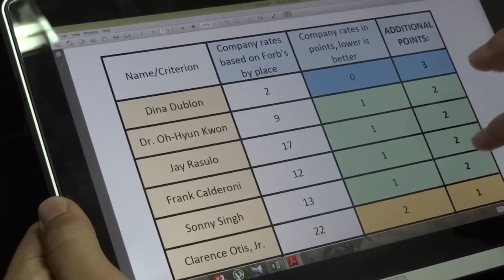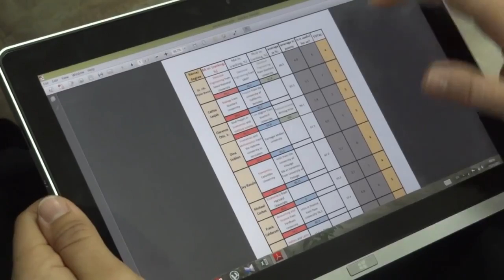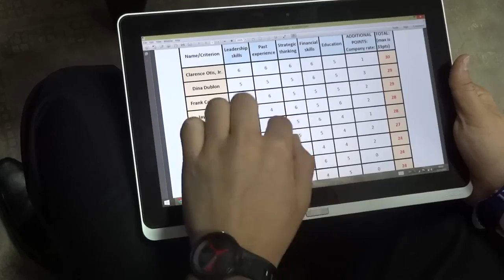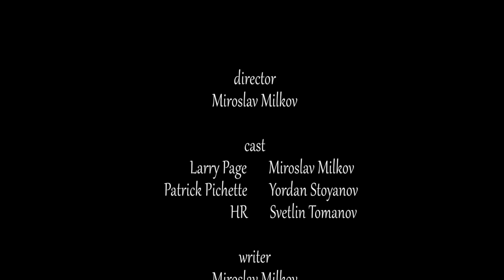The Resignation (Example for Management staffing assignment on "Principles of management")